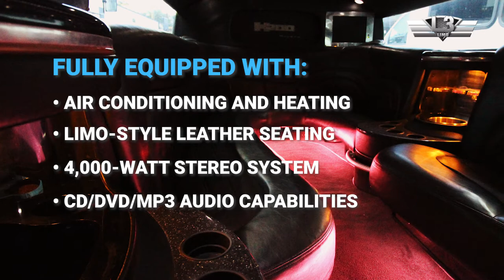The H2 Stretch Limousine - Ride in Luxury! - Tampa Party Bus Services by L3 Limo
Nothing says “deluxe” like The H2 Stretch Limousine.  It’s the perfect ride for your party.

This beauty is the embodiment of style and high class. It can accommodate up to 20 guests, and it is fully equipped to make you feel like a star.

Fully equipped with air conditioning and heating, limo-style leather seating, 4,000-watt stereo system, CD/DVD/MP3 audio capabilities, two 32” Flat Screen TVs, carpeted floor, and party lights, the H2 Stretch Limo has everything you need to party like a rockstar.

With its beautiful black exterior and classic interior, the Hummer H2 Krystal is exactly what you need if you want a comfortable and luxurious mode of transportation for an unforgettable night out with your friends.

This vehicle is popular for weddings, bachelor/bachelorette parties, birthday parties, homecoming parties, and any event requiring classic style and luxury.

OUR FLEET OF PARTY BUSES IN TAMPA FL

- The H2, an 20-guests Party Bus -